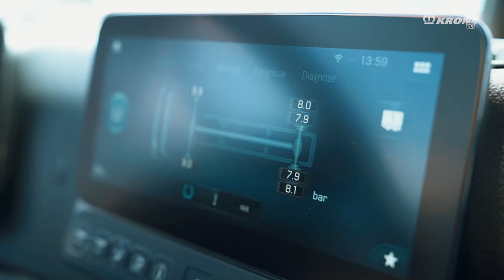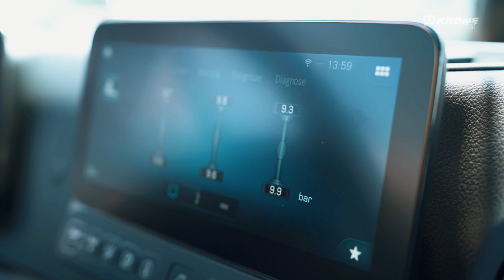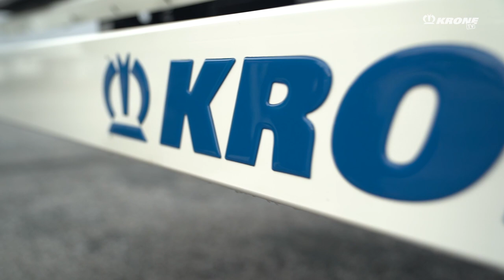KRONE Trailer with the highest safety standards. | KRONE TV